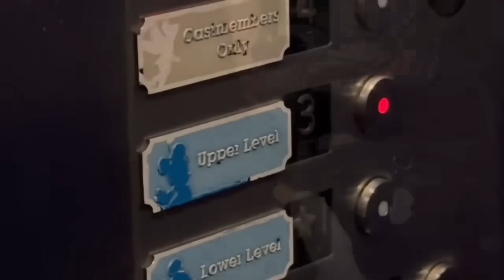Wrinkle goes to Disney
Wrinkle has wanted
to go to Disney
for so long
it’s crazy

Apparently Donald Duck is jealous
Because we haven’t been able to go yet
But it’s ok, patience is everything and
I won’t give up so one day it will happen

Until then,
going to the Disney Store is almost as good
Especially when invited by a very special friend
One of Wrinkle’s biggest fans

It’s so nice to be able to stop by
And meet with Wrinkle’s internet ducklings

Wrinkle looks forward to meeting you all one day

Stay safe out there until then
And don’t forget to smile

Quack, quack
Wrinkle & Human Name